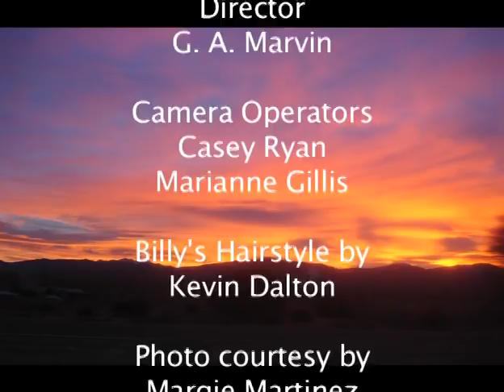Father Mike Butler - New Mexico Knights of Columbus Men's Retreat, 2014 - Pt. 2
Father Mike Butler, interviewed by Bill O'Donnell OSB obl & Host of Spirituality TV in Santa Fe, NM shares more of his spiritual journey, monastic life, charismatic renewal, spiritual gifts, experiences in the Holy Land, priesthood, and ordination by Pope John Paul II at St. Peter's Basilica at the Vatican in 1984